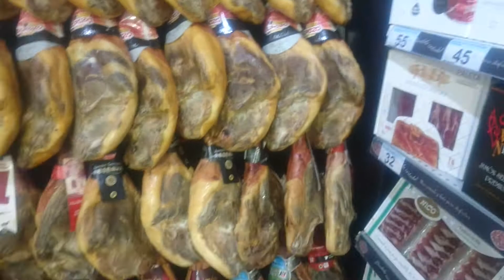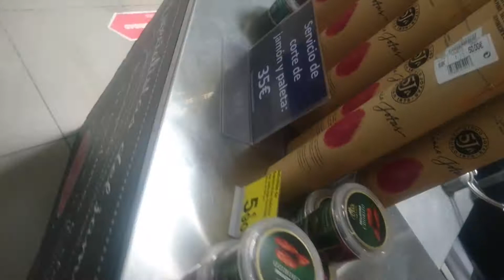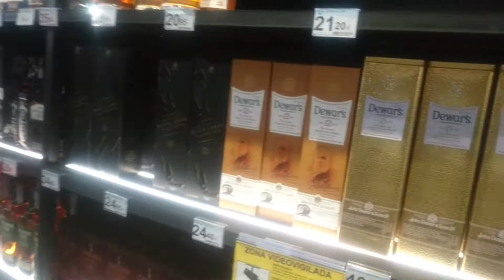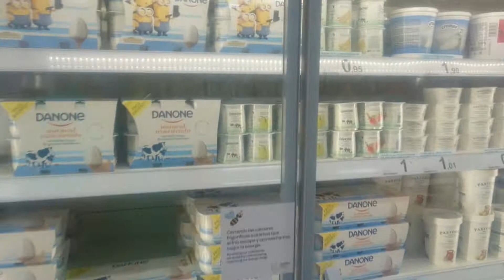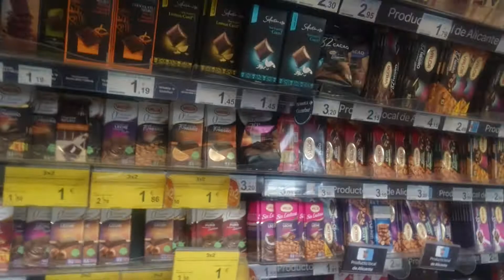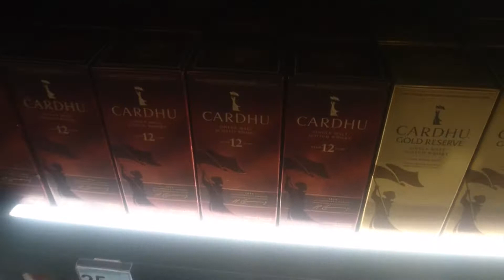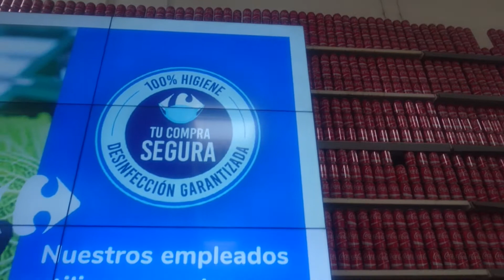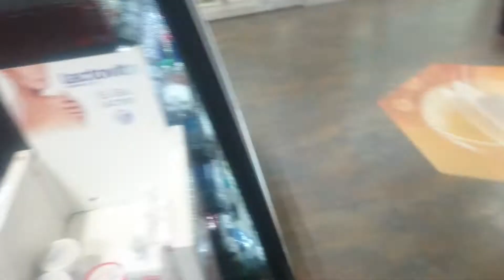SHOPPING HAUL IN SPAIN!! || SPAIN TRAVEL VLOG PART 2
hey all my lovely viewers time to fly home india for vacation for few week and start shopping for family and friends and spending my saving money in hindhi say /// EURO KI BARBADI#LIFE OF VIDHI